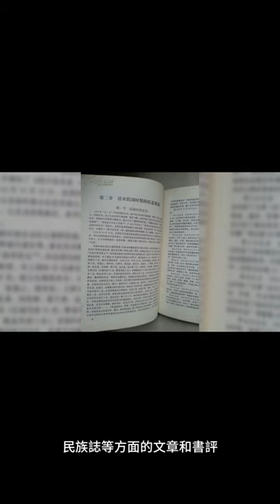《亞洲的視角：亞洲及太平洋考古學雜誌》的歷史是怎麼樣？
亞洲視角：亞洲及太平洋考古學雜誌是一本涵蓋亞洲及太平洋地區歷史和史前史的學術期刊。除考古學外，還有民族考古學、古人類學、體質人類學、民族誌等方面的文章和書評。該雜誌成立於 1957 年，是遠東史前研究學會（美國分會）的公報，由威廉·G·索爾海姆二世 (Wilhelm G. Solheim II) 擔任編輯，此後編輯轉到其他機構。